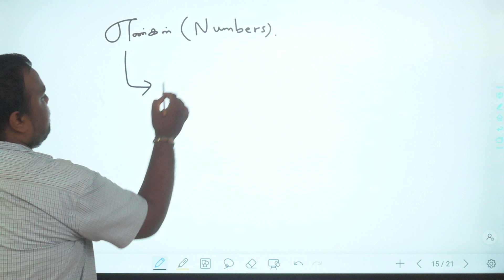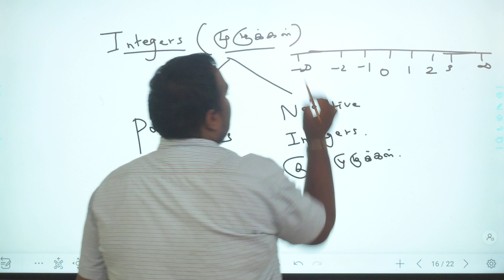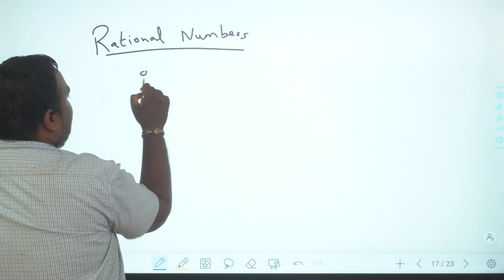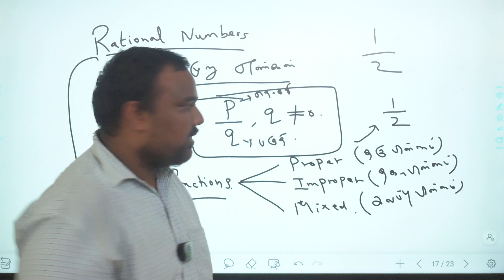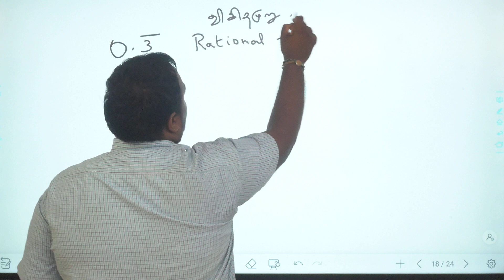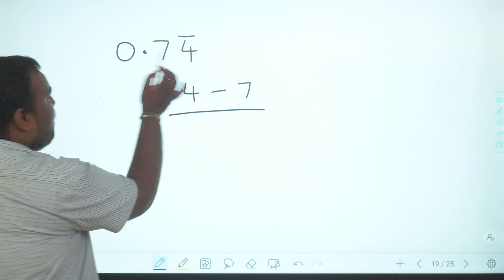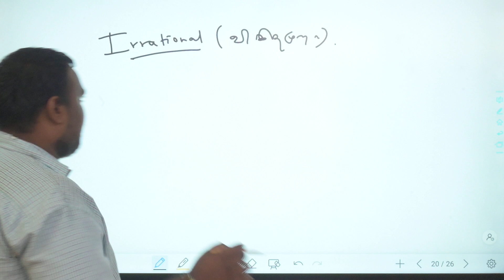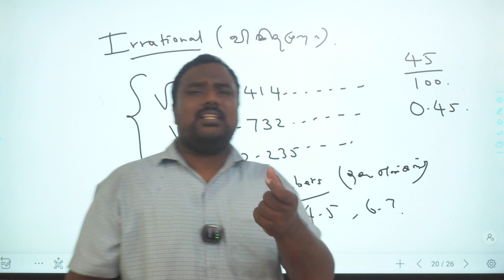SSC GD 2024 | கணிதம் | எண்ணியல் | அறிமுக வகுப்பு